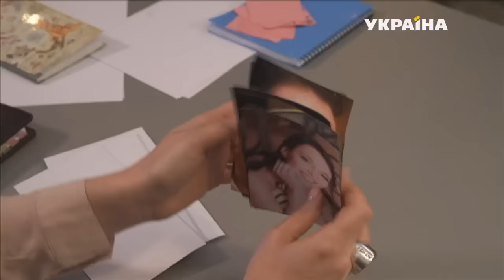Сериал "Агенты справедливости" - с 16 февраля на канале "Украина"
Смотрите с 16 февраля на канале "Украина".

«Агенты справедливости» — это независимое журналистское расследование реальных преступлений, снятое в формате скриптед-реалити. Главными героями проекта станут журналист Евгений Михайлюк (актер Денис Гранчак) и частный детектив Наталья Дзюбенко (актриса Лариса Пономаренко).

В каждой серии детектива представлена одна историю. К популярному журналисту Евгения Михайлюка и созданного им бюро журналистских расследований часто обращаются простые люди, которым нужна помощь профессионалов в раскрытии того или иного преступления. Вместе с частным детективом Натальей Дзюбенко скандальный журналист расследует самые запутанные преступления, восстановит справедливость и разгадает самые сложные загадки.

Евгений и Наталья будут привлекать к проведению следствия опытных экспертов: психолога, криминалиста, юриста, судмедэксперта, физиогномиcта и баллистика. В каждом выпуске «Агентов справедливости» зрители увидят реконструкции каждой версии преступления, а также множество следственных экспериментов.